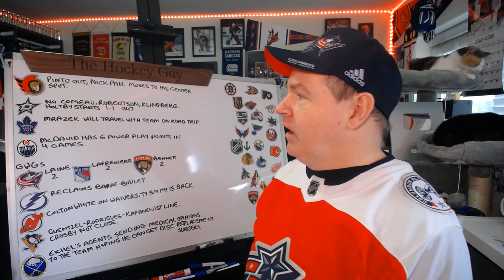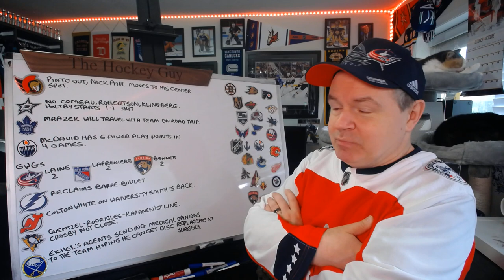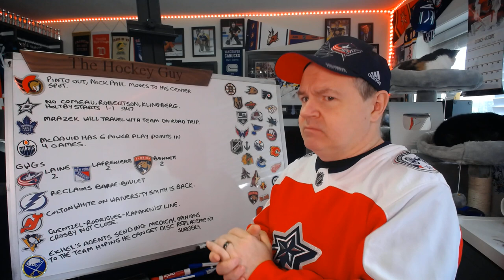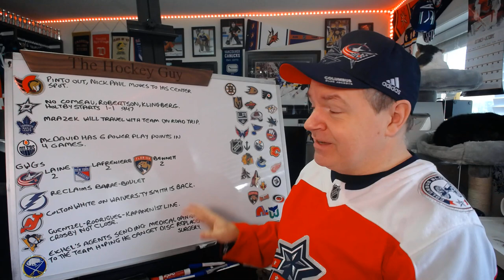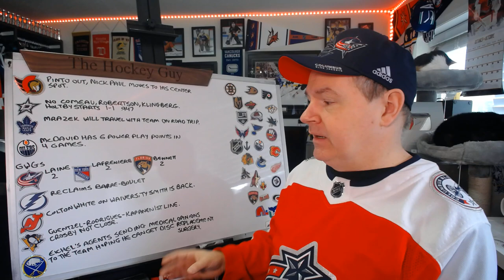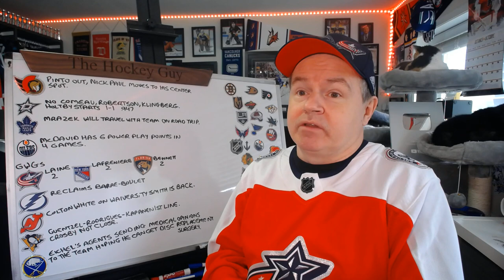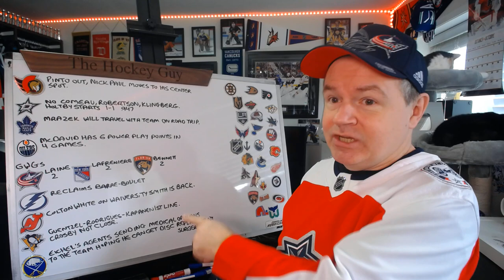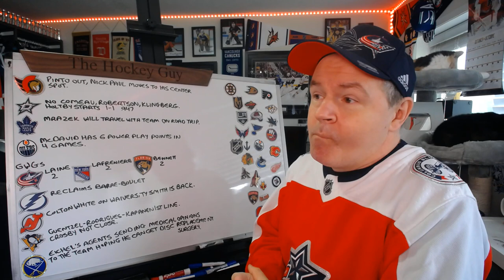Bolts Reclaim Barre-Boulet, a Look at Early Stats Leaders in the NHL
Hey all and here is a news video for your Friday.

Abbotsford, BC
V2S 8P1

In the USA:
Shannon Skanes
1125 Fir Avenue
Suite 119